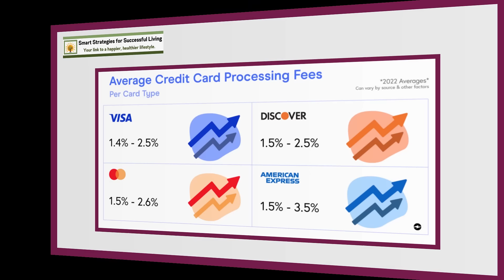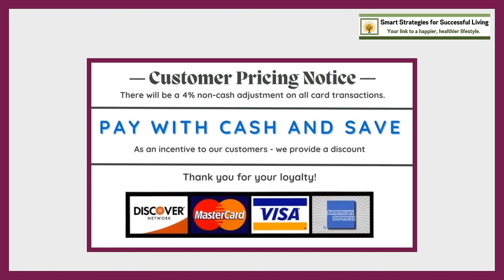Bank Support: Be Cautious of Credit Card Surcharges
Strengthen your financial fitness by making sure banking works best for you and your specific needs.

To learn more about credit card surcharges and how they might affect the cost of your credit card purchases, watch this must view video

To discover more about credit card surcharges, access the video's companion article on our

For your link to a happier, healthier lifestyle, google us at Smart Strategies for Successful Living or go